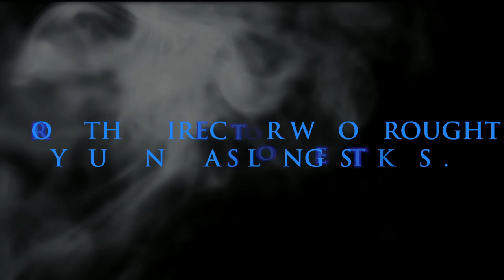Nesting Doll - Teaser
More Beautiful for Having Been Broken: A Nicole Conn Film.

Nicole Conn, the director behind the longest kiss in cinema history, is coming back with your next lesbian obsession: Nesting Doll. A film about love, romance, sex and betrayal.